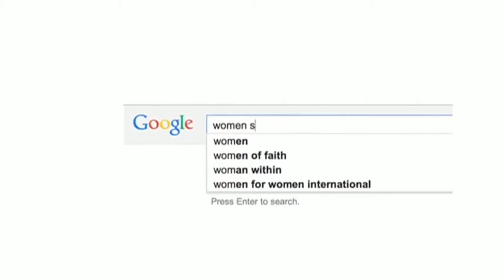University of Cumbria - Creativity Pays: Christopher Hunt, BA (Hons) Graphic Design Alumni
Graphic Design influences and touches your life every day. It’s the art on your favourite tee or coffee mug, on the cover of books and albums and even the kit of your football team.

University of Cumbria Graphic Design graduate Christopher Hunt is now owner and Creative Director of Up! Agency in Dubai.